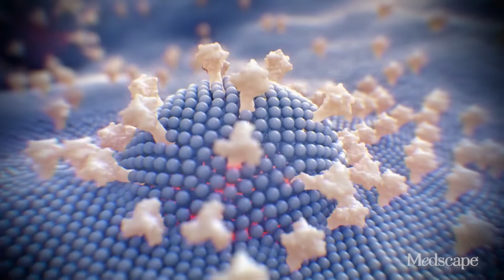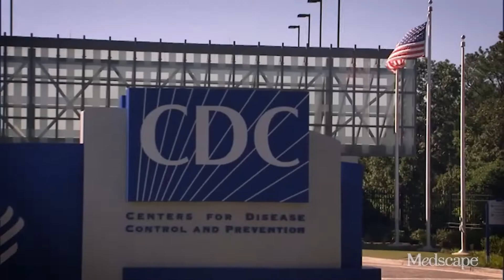Ep. 1 Domino Effect | Women and HIV | MedscapeTV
Physical, biological, economic, and cultural factors conspire to simultaneously increase the incidence of infection and delay diagnosis in HIV-infected women in southern states. Barriers to care include financial hardship, limited transportation in rural settings, a dearth of childcare options, social stigma, intimate partner violence, mental health issues, substance abuse, and inaccurate perception of risk.

Infectious disease experts at Emory University's clinic seek to disrupt these barriers with their unique approach to serving this often overlooked HIV-infected population. Emory is also a research site for the Women's Interagency HIV Study (WIHS), in which investigators study the specific needs of HIV-infected women.